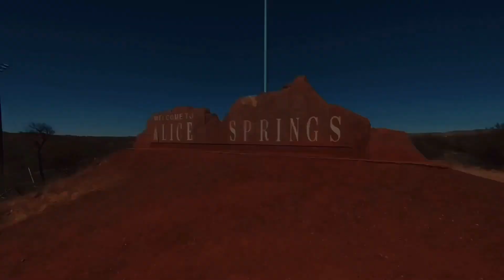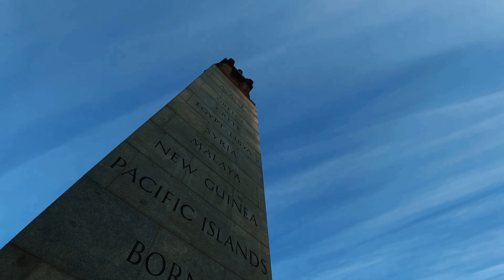MELBOURNE SHRINE OF REMEMBRANCE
Explore Melbourne’s iconic landmark to find peaceful reflection, discover the real-life stories of Australians in wartime and view breathtaking vistas of the memorial gardens and Melbourne.
The Shrine id Victoria’s National Memorial honouring the service and sacrifice of Australians in war and peacekeeping